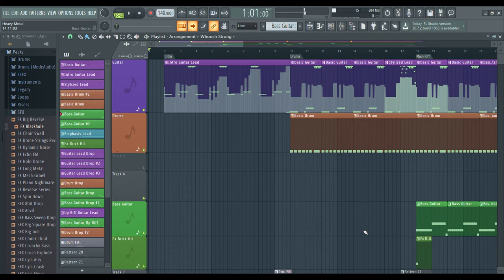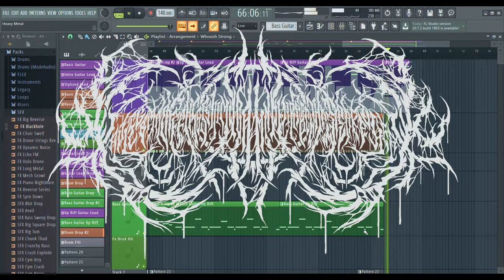Heavy Metal FL Studio 20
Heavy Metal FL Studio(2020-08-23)